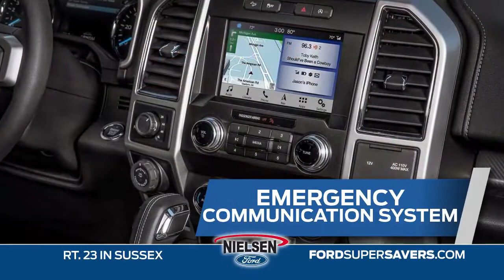New Ford F-150 - Nielsen Ford Super Saver Deal - January 2020